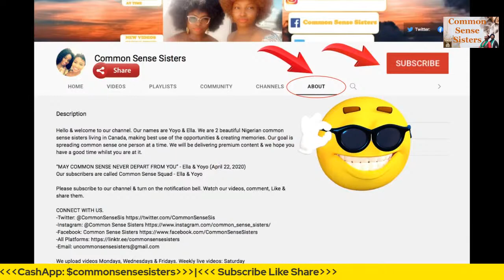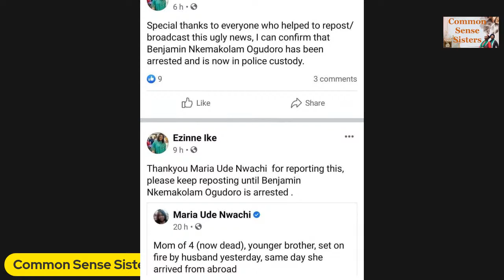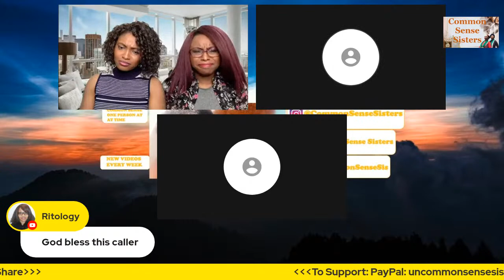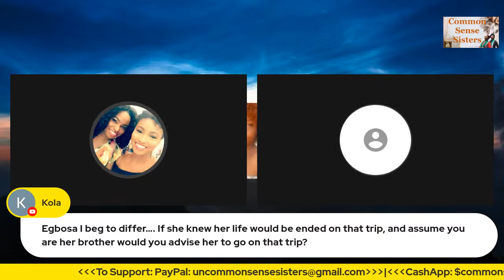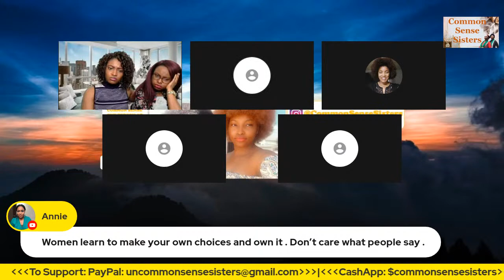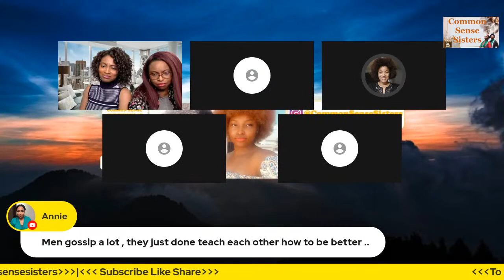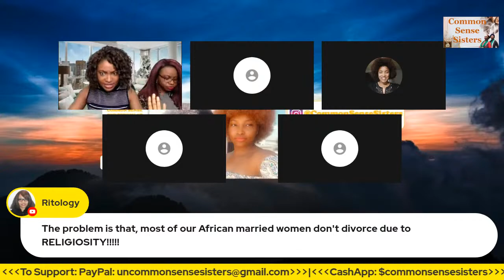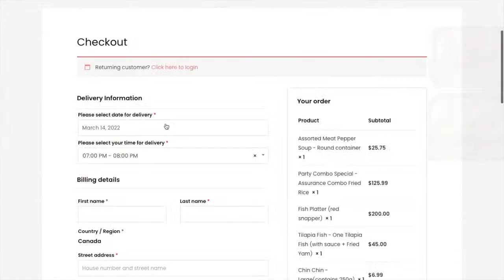HE PROMISED TO MAKE ME A MILLIONAIRE | EGYPTIAN LOVER DID THIS | Common Sense Sisters Live Show 🕵🙅🇪🇬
😎 Hey new Common Sense Squad!! Leave a comment let’s know ourselves.

Resources:
-Story Number 2 (Husband arrested after allegedly setting his UK-based wife and her only brother ablaze shortly after she returned to Lagos)